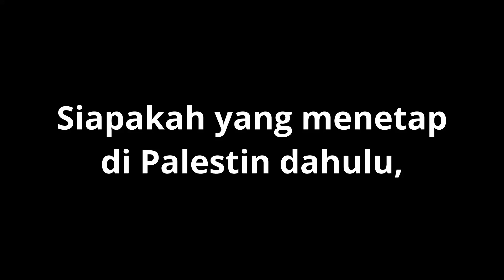Siapakah yang menduduki tanah Palestin dahulu, Arab atau Yahudi? | Syeikh Tareq Suwaidan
Antara perkara yang menjadi hujah bagi pihak Zionis untuk menjajah Palestin adalah mereka mengatakan bahawa mereka adalah penduduk asal di Palestin.

Adakah perkara benar dan boleh dipercayai?

Ikuti ulasan dari Dr Syeikh Tareq Suwaidan, seorang penulis, ilmuan akademik yang terkenal dengan ilmu sejarah Islam.